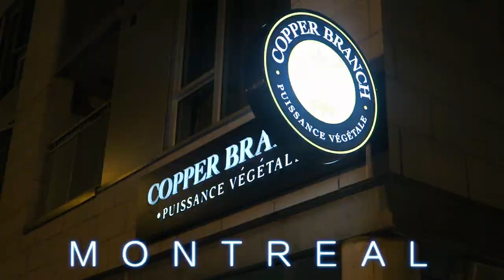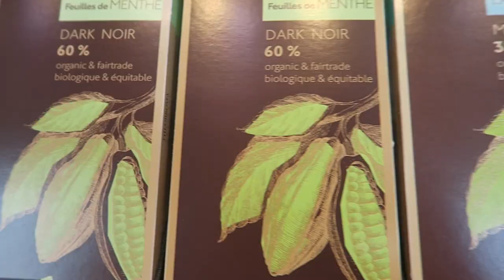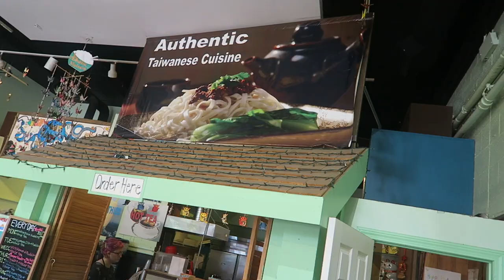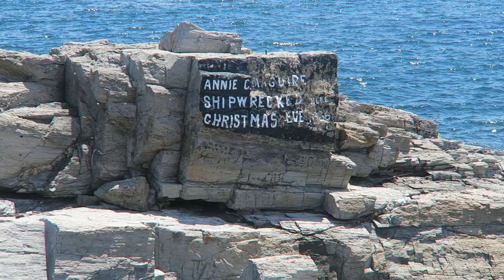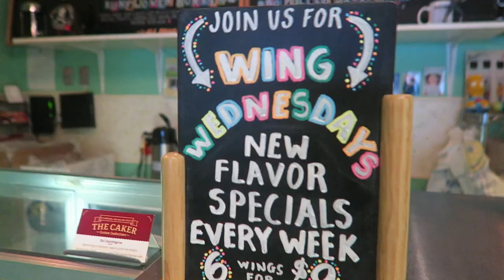We Went To Stephen King's House and Ate Lots of Food Berben & Wolffs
We took a road trip through Canada, hitting up some vegan restaurants. We went to Montreal and then back to the US through Vermont, New Hampshire and Maine. Saw a Light House and headed up to Stephen King's House to see where he got some of his inspiration to write some of his most popular books, including Pet semetary and IT. On the way home we stopped at Berben and Wolff's in Albany NY.